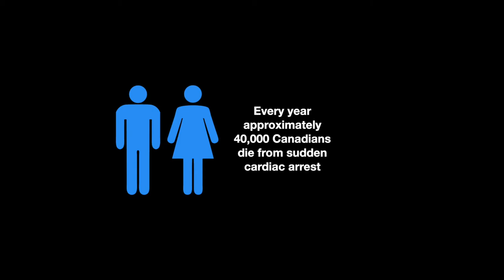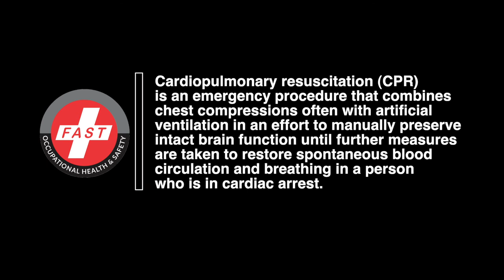CPR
Cardiopulmonary resuscitation (CPR) combines chest compressions with ventilations to assist a casualty who is unresponsive and not breathing or breathing ineffectively.  Studies show that CPR followed by defibrillation within 3–5 minutes of cardiac arrest can dramatically improve the survival rate.